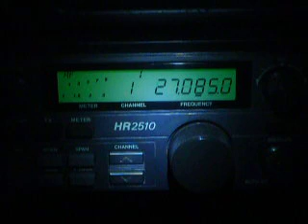02-09-2010 ModSquad Bulldozer MilkMan Superstar FireMan